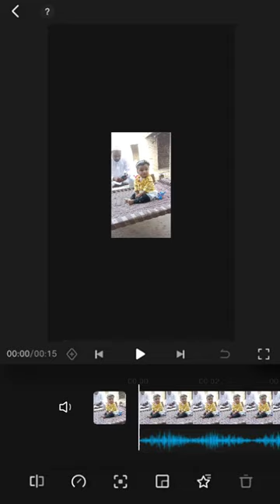Short trends | Muhammad waqas